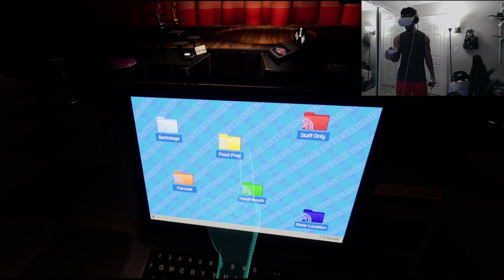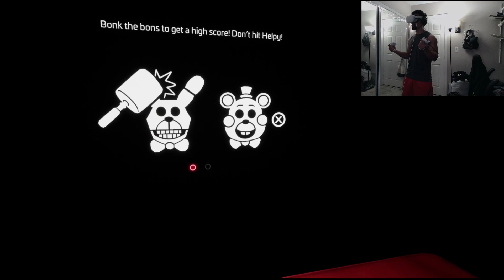Five Nights at Freddy's: Help Wanted 2 Part 8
Oh boy, another one. Oh jeez what's he gonna do this time. I hope it's funny
Oh yeah, if you're reading this, then I'm in Japan right now.